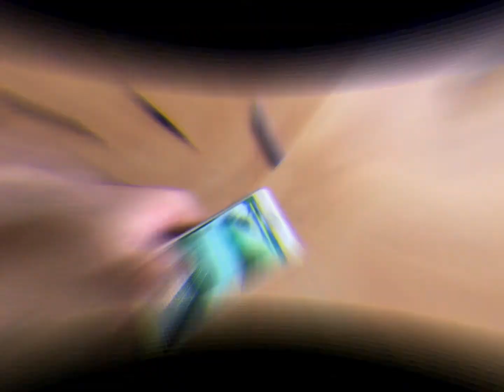Cum ne dăm seama că bateria trebuie schimbată? Iphone 6 plus